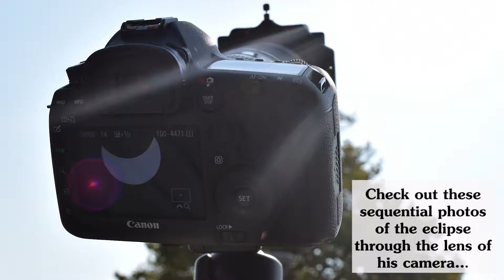West Sacramento Photographer Captures Eclipse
More than 500 people viewed the 2017 Solar Eclipse at the Arthur F. Turner Community Library. Check out how one local photographer captured the event!